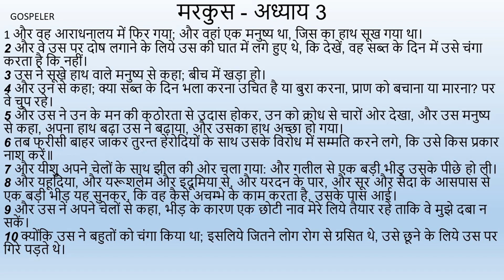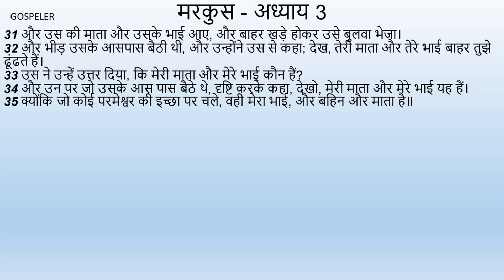Mark Chapter 3 | मरकुस अध्याय 3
अध्याय 3
और वह आराधनालय में फिर गया; और वहां एक मनुष्य था, जिस का हाथ सूख गया था।
2 और वे उस पर दोष लगाने के लिये उस की घात में लगे हुए थे, कि देखें, वह सब्त के दिन में उसे चंगा करता है कि नहीं।
3 उस ने सूखे हाथ वाले मनुष्य से कहा; बीच में खड़ा हो।
4 और उन से कहा; क्या सब्त के दिन भला करना उचित है या बुरा करना, प्राण को बचाना या मारना? पर वे चुप रहे।
5 और उस ने उन के मन की कठोरता से उदास होकर, उन को क्रोध से चारों ओर देखा, और उस मनुष्य से कहा, अपना हाथ बढ़ा उस ने बढ़ाया, और उसका हाथ अच्छा हो गया।
6 तब फरीसी बाहर जाकर तुरन्त हेरोदियों के साथ उसके विरोध में सम्मति करने लगे, कि उसे किस प्रकार नाश करें॥
7 और यीशु अपने चेलों के साथ झील की ओर चला गया: और गलील से एक बड़ी भीड़ उसके पीछे हो ली।
8 और यहूदिया, और यरूशलेम और इदूमिया से, और यरदन के पार, और सूर और सैदा के आसपास से एक बड़ी भीड़ यह सुनकर, कि वह कैसे अचम्भे के काम करता है, उसके पास आई।
9 और उस ने अपने चेलों से कहा, भीड़ के कारण एक छोटी नाव मेरे लिये तैयार रहे ताकि वे मुझे दबा न सकें।
10 क्योंकि उस ने बहुतों को चंगा किया था; इसलिये जितने लोग रोग से ग्रसित थे, उसे छूने के लिये उस पर गिरे पड़ते थे।
11 और अशुद्ध आत्माएं भी, जब उसे देखती थीं, तो उसके आगे गिर पड़ती थीं, और चिल्लाकर कहती थीं कि तू परमेश्वर का पुत्र है।
12 और उस ने उन्हें बहुत चिताया, कि मुझे प्रगट न करना॥
13 फिर वह पहाड़ पर चढ़ गया, और जिन्हें वह चाहता था उन्हें अपने पास बुलाया; और वे उसके पास चले आए।
14 तब उस ने बारह पुरूषों को नियुक्त किया, कि वे उसके साथ साथ रहें, और वह उन्हें भेजे, कि प्रचार करें।
15 और दुष्टात्माओं के निकालने का अधिकार रखें।
16 और वे ये हैं: शमौन जिस का नाम उस ने पतरस रखा।
17 और जब्दी का पुत्र याकूब, और याकूब का भाई यूहन्ना, जिनका नाम उस ने बूअनरिगस, अर्थात गर्जन के पुत्र रखा।
18 और अन्द्रियास, और फिलेप्पुस, और बरतुल्मै, और मत्ती, और थोमा, और हलफई का पुत्र याकूब; और तद्दी, और शमौन कनानी।
19 और यहूदा इस्करियोती, जिस ने उसे पकड़वा भी दिया॥
20 और वह घर में आया: और ऐसी भीड़ इकट्ठी हो गई, कि वे रोटी भी न खा सके।
21 जब उसके कुटुम्बियों ने यह सुना, तो उसे पकड़ने के लिये निकले; क्योंकि कहते थे, कि उसका चित्त ठिकाने नहीं है।
22 और शास्त्री जो यरूशलेम से आए थे, यह कहते थे, कि उस में शैतान है, और यह भी, कि वह दुष्टात्माओं के सरदार की सहायता से दुष्टात्माओं को निकालता है।
23 और वह उन्हें पास बुलाकर, उन से दृष्टान्तों में कहने लगा; शैतान क्योंकर शैतान को निकाल सकता है?
24 और यदि किसी राज्य में फूट पड़े, तो वह राज्य क्योंकर स्थिर रह सकता है?
25 और यदि किसी घर में फूट पड़े, तो वह घर क्योंकर स्थिर रह सकेगा?
26 और यदि शैतान अपना ही विरोधी होकर अपने में फूट डाले, तो वह क्योंकर बना रह सकता है? उसका तो अन्त ही हो जाता है।
27 किन्तु कोई मनुष्य किसी बलवन्त के घर में घुसकर उसका माल लूट नहीं सकता, जब तक कि वह पहिले उस बलवन्त को न बान्ध ले; और तब उसके घर को लूट लेगा।
28 मैं तुम से सच कहता हूं, कि मनुष्यों की सन्तान के सब पाप और निन्दा जो वे करते हैं, क्षमा की जाएगी।
29 परन्तु जो कोई पवित्रात्मा के विरूद्ध निन्दा करे, वह कभी भी क्षमा न किया जाएगा: वरन वह अनन्त पाप का अपराधी ठहरता है।
30 क्योंकि वे यह कहते थे, कि उस में अशुद्ध आत्मा है॥
31 और उस की माता और उसके भाई आए, और बाहर खड़े होकर उसे बुलवा भेजा।
32 और भीड़ उसके आसपास बैठी थी, और उन्होंने उस से कहा; देख, तेरी माता और तेरे भाई बाहर तुझे ढूंढते हैं।
33 उस ने उन्हें उत्तर दिया, कि मेरी माता और मेरे भाई कौन हैं?
34 और उन पर जो उसके आस पास बैठे थे, दृष्टि करके कहा, देखो, मेरी माता और मेरे भाई यह हैं।
35 क्योंकि जो कोई परमेश्वर की इच्छा पर चले, वही मेरा भाई, और बहिन और माता है॥